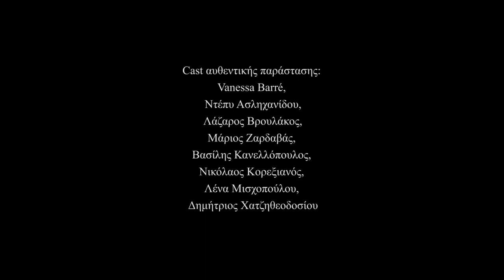BRAND Henrik Ibsen's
Video Trailer of Henrik Ibsen's "Brand" Theatrical adaptation,
Directed by Dimitiros Chatzitheodosiou,
Starring Vanessa Barré, Dimitrios Chatzitheodosiou, Nikolaos Korexianos, Vasilis Kanellopoulos, Depy Aslichanidou, Lena Mischopoulou, Lazaros Vroulakos, Marios Zardavas
Video Trailer by Dimitrios Eugenidis

Μπράντ
Κείμενο: Ερρίκος Ίψεν
Διασκευή/Μετάφραση: ΔΥΙΟΣΚΟΥΡΟΣ ΦΟΙΝΙΞ
Σκηνοθεσία: Δημήτριος Χατζηθεοδοσίου
Σκηνικά-Κοστούμια: Χαρά Τσουβαλά
Φωτισμοί: Ανέστης Ατακτίδης
Φωτογραφία: Πέτρος Καραθανάσης
Video Trailer: Δημήτρης Ευγενίδης
Κατασκευή Σκηνικών: ΣΥΝΘΕΣΙΣ Ε.Π.Ε.
Συνεργάτης έντυπου Υλικού: ΚΕΘΕΑ Σχήμα+χρώμα

Αυθεντική Διανομή: Αγνή/Νοσοκόμα: Vanessa Barré, Γυναίκα: Ντέπυ Ασληχανίδου, Έίναρ: Λάζαρος Βρουλάκος, Γέρδ/Μάνα: Μάριος Ζαρδαβάς, Δεσπότης: Βασίλης Κανελλόπουλος, Ανθρωπάκος/Γιατρός/Χωριάτης: Νικόλαος Κορεξιανός, Έπαρχος: Λένα Μισχοπούλου, Μπράντ: Δημήτριος Χατζηθεοδοσίου

Στις περφόρμανς επιτελούν: Δημήτριος Χατζηθεοδοσίου, Vanessa Barré
Σύμβουλος ασφαλείας: Νικόλαος Κορεξιανός

Cast Φεστιβαλικής Έκδοσης: Δημήτριος Χατζηθεοδοσίου, Vanessa Barré, Νίκος Κορεξιανός, Λάζαρος Βρουλάκος

Το έργο αναφέρεται σε μιά σκοτεινή πατρίδα που μαστίζεται από φτώχια και κρίση ενώ κάτοικοι και πνεύματα έχουν μικρύνει καθώς βυθίζονται στον βούρκο της απραξίας. Σε αυτό το ζοφερό τοπίο, ένας νεαρός Ιερέας τολμά να εφαρμόσει ολοκληρωτικά στην ζωή του το Χριστιανικό ιδεώδες και καλώντας άπαντες να πράξουν το ίδιο, βρίσκει απέναντί του στον αγώνα αυτοθυσίας και παλινόρθωσης του πνεύματος συμπατριώτες, συνεργάτες, φίλους, εχθρούς, οικογένεια, κράτος, θεσμούς ακόμη και ένα μέρος της εκκλησίας. Ο ήρωας όμως φαίνεται στην καταιγίδα και στις τρομερές θυσίες που καλείται να υπομείνει.